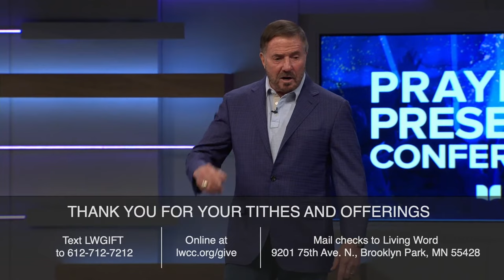Prayer and Presence Conference 2022 | Leif Hetland | Session 1 | LW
The Prayer and Presence conference just wrapped up this Sunday, and it was an important weekend that marked our church for the future. Guest speakers Leif Hetland, Joseph Harris, and Heidi Baker taught us how to move from laboring for God to living in a place with God that enables the supernatural to become a natural part of our lives.

God wants us to become more aware of His work than anything else on this earth so we don’t miss what He is doing. All we have to do is welcome Him and turn our hearts in His direction. His presence is what we need!

Welcome to Living Word Christian Center, Thank you for joining us for our first-ever Prayer and Presence Conference!